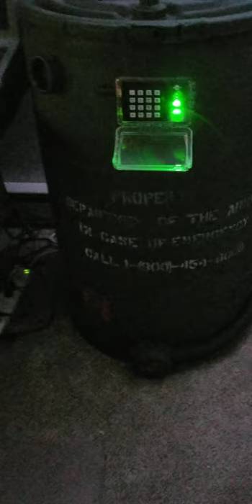Return of the living dead Trioxin 2-4-5 barrel build - Video 1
This build was made from a "blue barrel" which was spray painted army green.
A stencil was purchased from ebay for the text on the barrel.
Plexiglass, machine screws, black tubing, tie wraps, and two electrical boxes were purchased from a local hardware store.
The latex mask and gloves were purchased from ebay.
The lights on the keypad are COB Leds. The lights around the plexiglass are 1meter of neopixels.
The sound is driven by an adafruit 16mb soundfx board.
The motion is triggered by a PIR sensor found on ebay.
The effects are all driven by an arduino pro micro board and the code is created using Arduino IDE.
The keypad was also purchased on ebay which is connected to the arduino via 8 pins and the library used to drive the keypad was keypad.h.
The sound was pumped through a USB speaker set, where i cut the LEFT speaker off and made a makeshift tube to hold the RIGHT speaker out the side of the barrel for maximum effect.
The entire project is powered by a usb cable coming out of the arduino, which can also be used to program it.